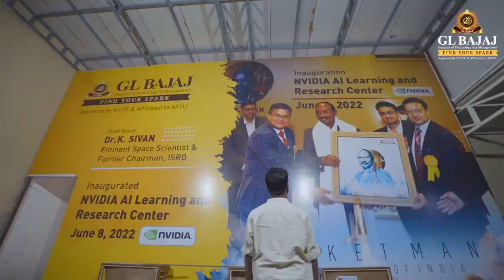Nikky Kumar Jha | Reached Shark Tank | GL Bajaj Greater Noida